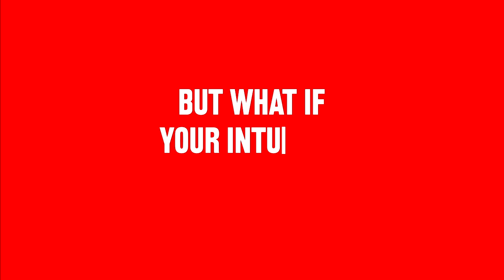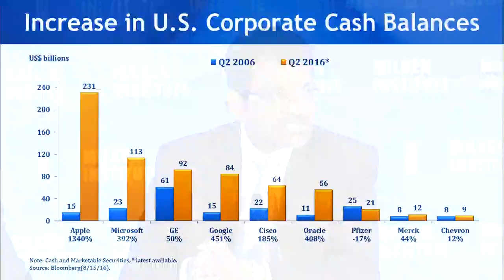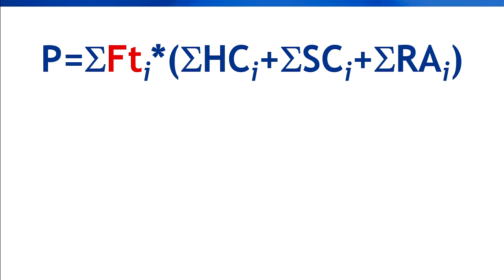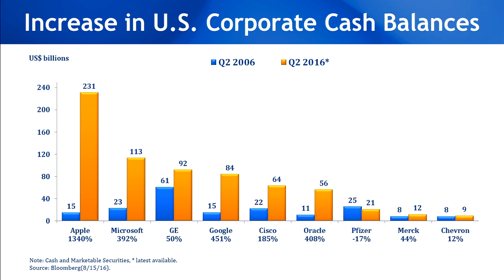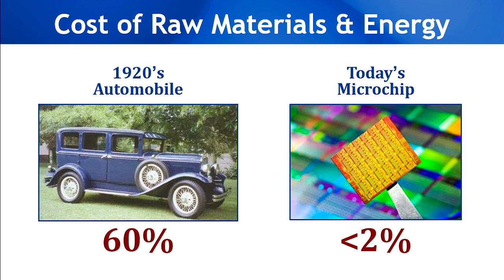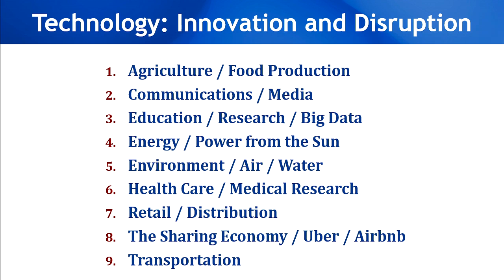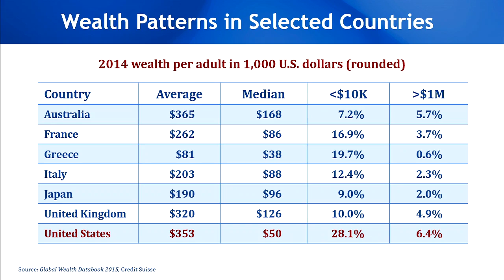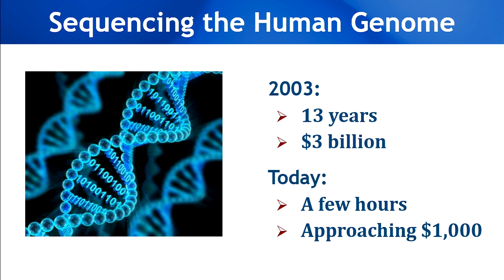Global Overview: Navigating an Uncertain World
After a rocky start, global financial markets have shown surprising resilience in 2016. Jitters over slowing economic growth in China have subsided somewhat, offset by strength in U.S. job growth. The UK vote to exit the European Union initially shocked markets in June, but the sell-off was brief -- and followed by a powerful rally in stocks worldwide, particularly in emerging markets. But equities have been underpinned in part by continued massive accommodation by central banks. Meanwhile, terrorist attacks, a backlash against immigration and free trade, and the divisive U.S. presidential election have fed an undercurrent of fear in the global economy and markets. The Asia Summit kicks off with a hard look at the most important issues facing government, business and investors heading into 2017. What are the near-term prospects for economic growth in Asia and the rest of the world? What are the biggest impediments to the region's aspirations -- and the major positives? Where are the financial markets going from here?

Welcoming Remarks
Michael Klowden, CEO, Milken Institute

Moderator
Jonathan Woetzel, Director, McKinsey Global Institute; Senior Partner, Shanghai, McKinsey & Co.

Speakers
Ronnie C. Chan, Chairman, Hang Lung Group Ltd.
Ravi Menon, Managing Director, Monetary Authority of Singapore
Michael Milken, Chairman, Milken Institute
Steven Tananbaum, Founder, Managing Partner and Chief Investment Officer, GoldenTree Asset Management
Peter Wuffli, Chairman, Partners Group Holding AG